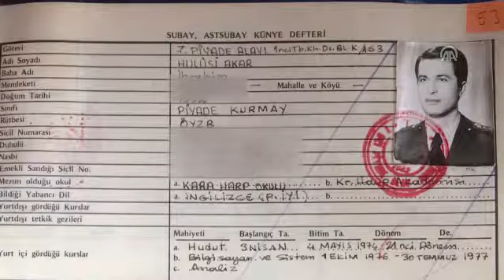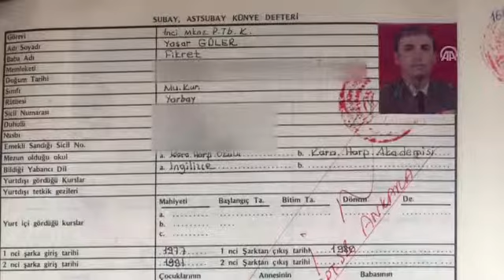37 yıl sonra aynı makam odasında